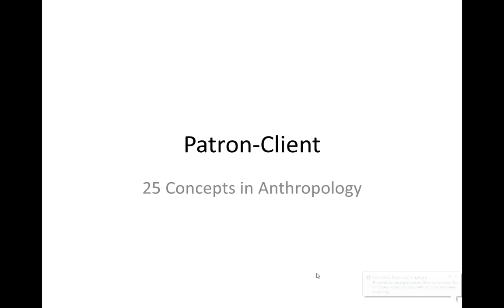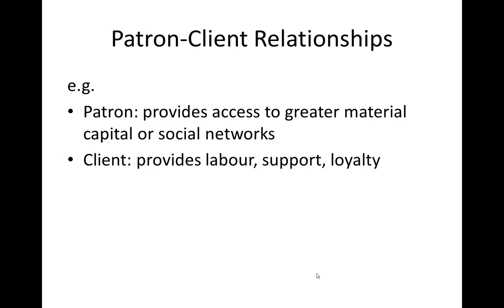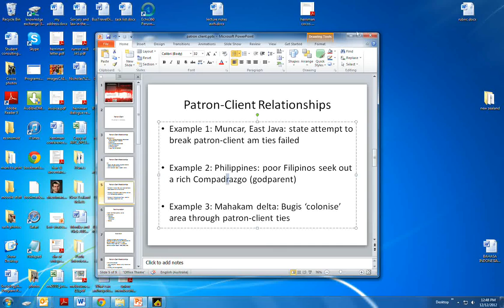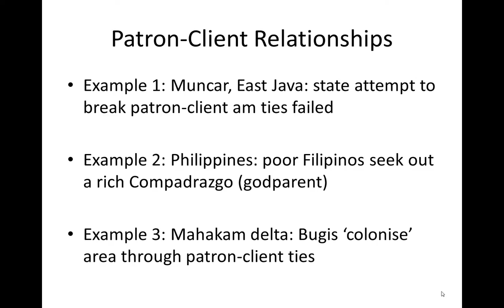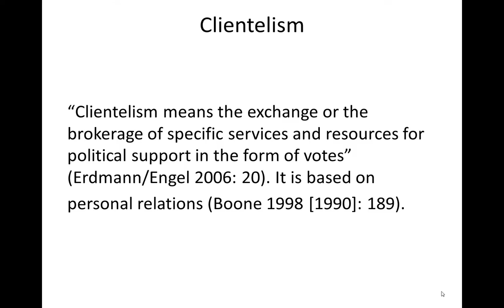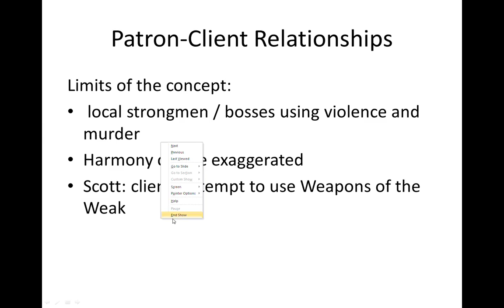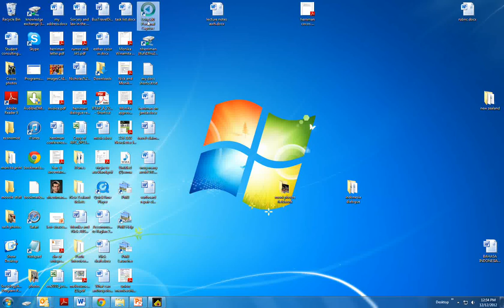Patron-Client: 25 Concepts in Anthropology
A preview of the concepts of "patron" and "client" as used by anthropologists.

About me: I'm Nick Herriman, author of The Entangled State and Witch-hunt and Conspiracy. In the "25 Concepts in Anthropology" series, I preview what I think are the 25 most important concepts in socio-cultural anthropology. Each concept provides a unique insight into what it is to be human. I am also the 'Audible Anthropologist' on iTunesU.